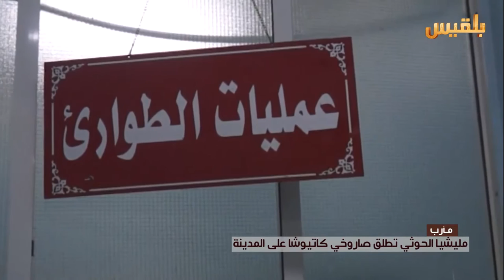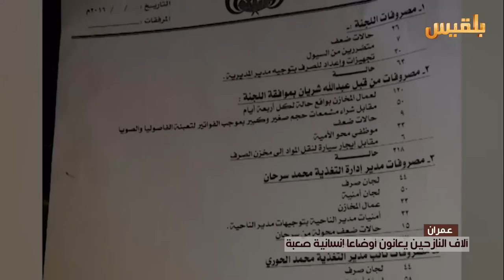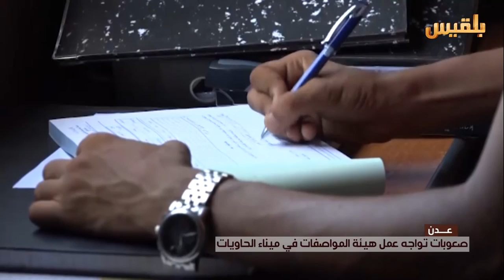نشرة اخبار الساعة الخامسة | 25-5-2016 | تقديم: أمل علي